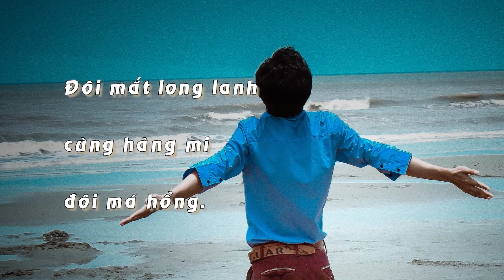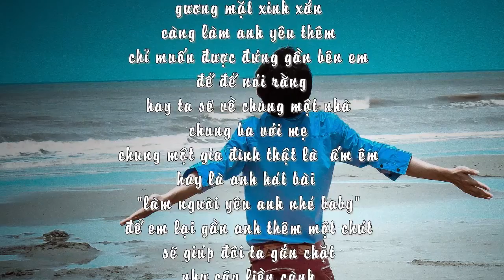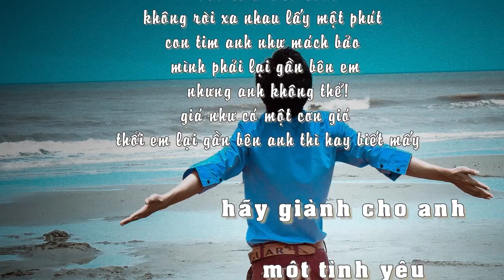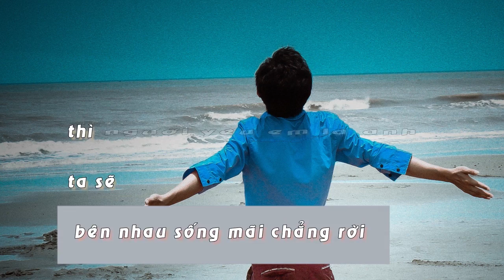[Lyric] Hãy Lại Gần Anh Đi | Khắc Phú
Sáng tác và thể hiện: Khắc Phú
Phối và mix: Khắc Phú